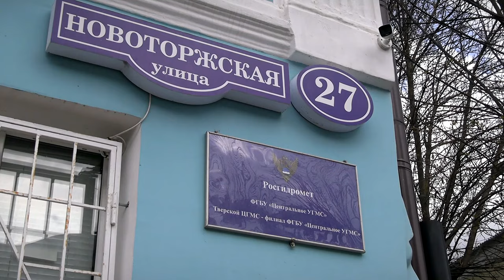Изменения погоды в Тверской области